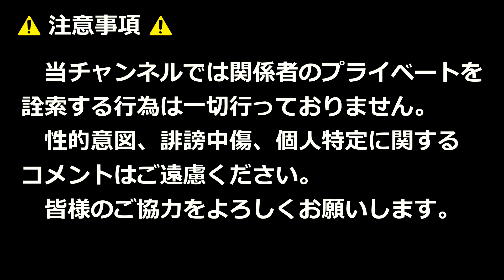ダンスでDua Lipa「Levitating」！！北九州市・枝光南春うららまつり2024！！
2024年4月14日

【使用BGM】
OP